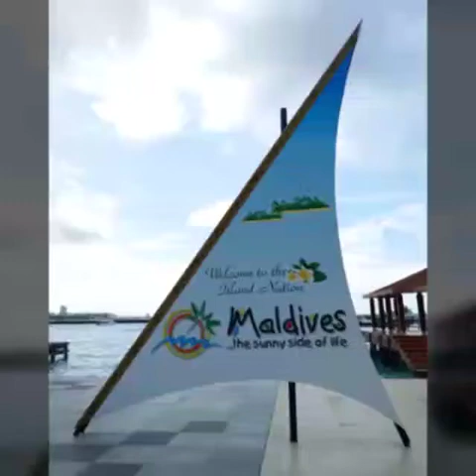"馬爾代夫之旅" Video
背景音樂歌曲歌唱者 - (Linda Ko)